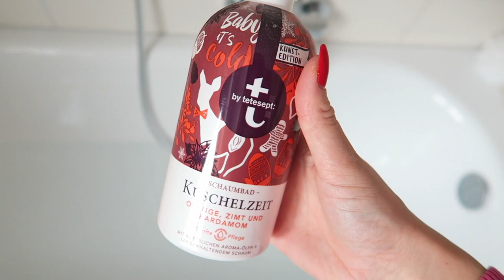2 große ANKÜNDIGUNGEN!! Kathi2go